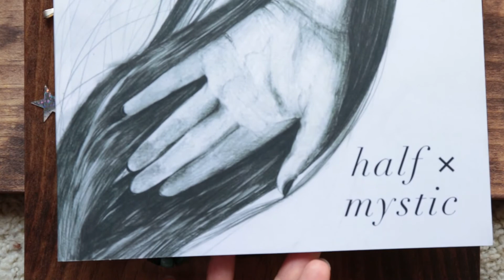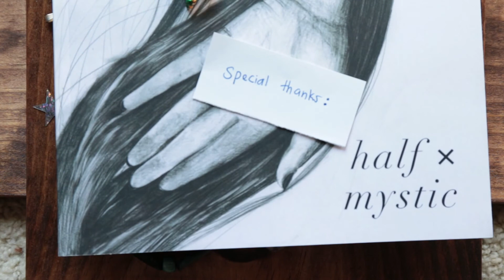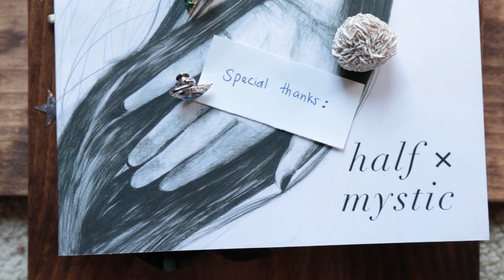NOCTURNE FOR JOSÉ | poetry film